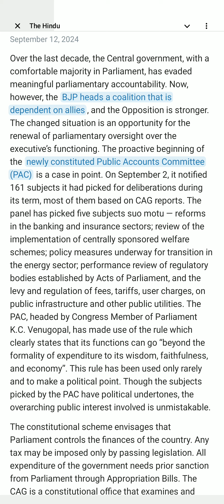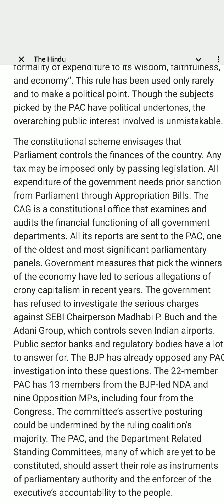English steno dictation 👉 (Public accounts: On the newly constituted Public Accounts Committee(90wpm